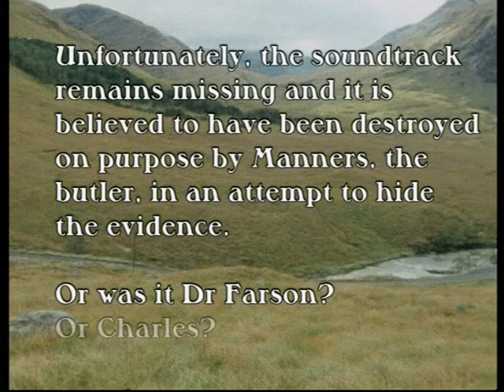Ripping Yarns - Deleted scene from Murder at Moorstones Manor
Ever wondered where those women walking out of shot in part 3 at 4:22 originally came from?
Well, rejoice, for here it is, the Mystery of the Missing Morsel of Murder at Moorstones Manor...

solved! 8)